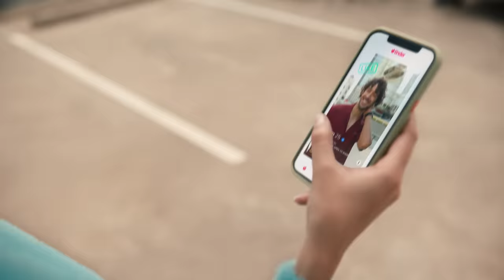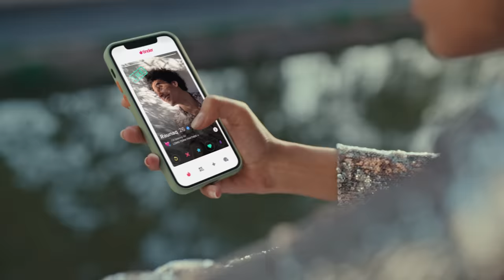A Swipe Is Just the Beginning | you up? | Premika Ne Pyar Se | Tinder India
A swipe is just the beginning.
The beginning of possibilities, adventure, chemistry, and adrenaline. All you have to do is shoot your shot.

you up?

About Tinder:

With over 60 billion matches to date, Tinder is the world’s most popular app for meeting new people. Think of us as your most dependable wingman - wherever you go, we’ll be there. Don't be shy, swipe on over.